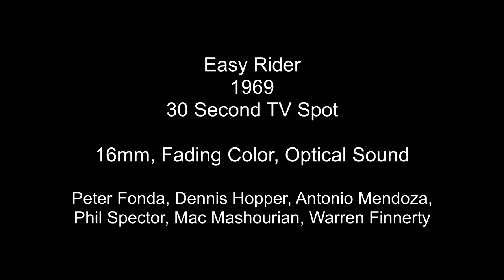Easy Rider HD 60 second TV Spot Trailer 1969 Peter Fonda Dennis Hopper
Another 16mm print from my collection of the film Easy Rider.  This is a 60 second TV spot for the film.  The color is fading on this one.  While TV spots are short, nowadays they are generally seen less than theatrical trailers.

Peter Fonda, Dennis Hopper, Antonio Mendoza, Phil Spector, Mac Mashourian, Warren Finnerty